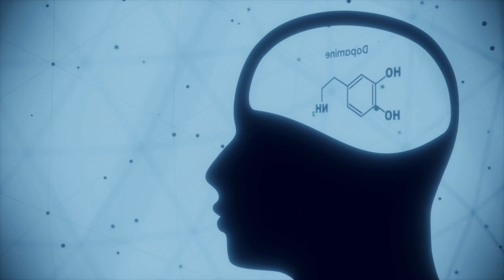Top 5 VICES that are Making YOU into a Beta Male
Most men in the modern world have become beta males, mainly because they have fallen victim to vice and addiction. In this video, I give you the top 5 vices that will take away your Alpha Male qualities and diminish your potential as a man.